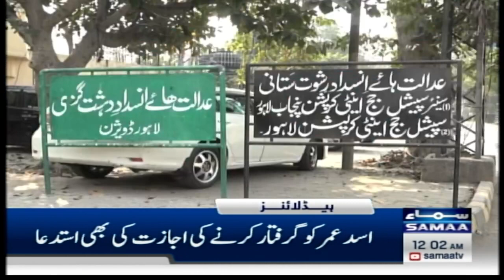Samaa News Headlines 12 AM | Conspiracy Exposed Against Army Chief's | 5th October 2023 | SAMAA TV